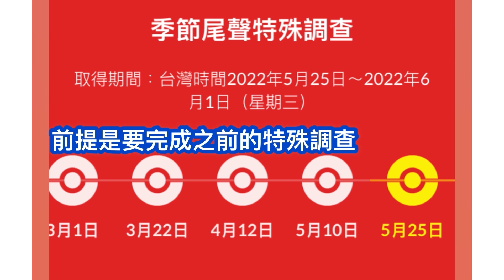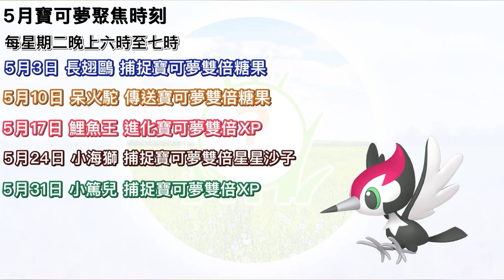Pokemon Go 色違卡璞神獸&色違小篤兒推出🤔阿羅拉地區未開放色違一覽🤩阿羅拉你好啊活動推測‼️12公里蛋x9孵夜盜火蜥雌性😔阿羅拉季節最後一個活動！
Pokemon Go 色違卡璞神獸/色違卡璞守護神（色違卡璞鳴鳴、色違卡璞哞哞、色違卡璞鰭鰭、色違卡璞蝶蝶）&色違小篤兒、色違喇叭啄鳥、色違銃嘴大鳥推出？阿羅拉地區未開放色違一覽～阿羅拉你好啊活動推測！最想要色違心鱗寶、色違滴蛛、色違木木梟、色違火斑喵、色違球球海獅 ！12公里蛋x9孵夜盜火蜥雌性？期待一下阿羅拉季節最後一個活動！

Pokemon Go 第七世代阿羅拉地區寶可夢未開放色違一覽

第七世代阿羅拉地區Pokemon Go登場！阿羅拉守護神是卡璞守護神/卡璞神獸
卡璞鳴鳴、卡璞哞哞、卡璞鰭鰭、卡璞蝶蝶以及阿羅拉地區傳說寶可夢！ Pokemon Go 日月神獸公開？

Pokemon Go 夜盜火蜥 雌性機率高？ 實測12顆12km蛋 孵到夜盜火蜥開圖？色違火箭隊幹部寶可夢來？火箭隊全面進攻活動報告~12公里蛋2022年4月～12km蛋孵到夜盜火蜥/色單首龍禿鷹丫頭/色違？12公里蛋色違機率高？色違暗影寶可夢機率高？夜盜火蜥進化焰后蜥條件～夜盜火蜥 雌性50糖果～這就進化焰后蜥開圖！ Pokemon Go火箭隊2022活動 火箭隊幹部亞洛/克里夫/ 希爾拉2022陣容！

00:00 預告
00:33 阿羅拉地區未開放色違一覽
02:02 阿羅拉你好啊活動推測
02:50 12公里蛋x9終於孵到夜盜火蜥雌性😔

5月活動預告
Pokemon Go 阿羅拉你好啊活動
5月25日（三）～5月31日（二）

😁支持、鼓勵我💪💪!